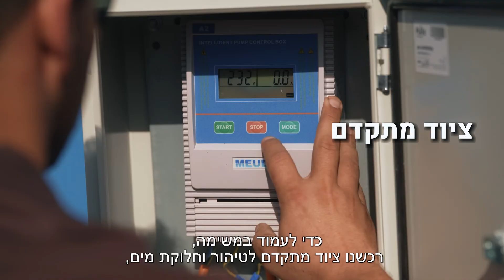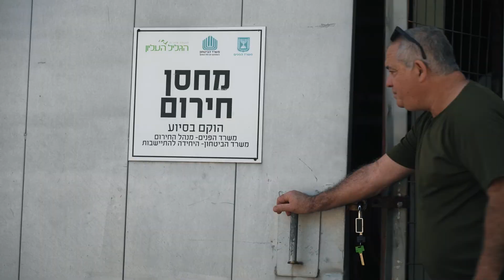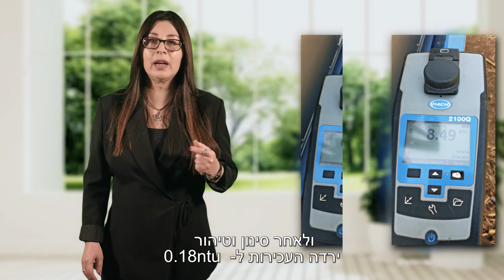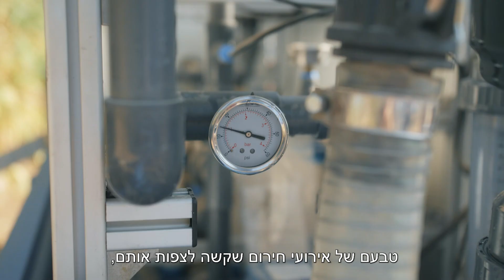קולחי גליל עליון-דרכה של טיפה בחירום-סרטון הסברה לקיבוצי מועצה אזורית גליל העליון על אספקת מים בחרום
סרט הסברה של קולחי גליל עליון, על שיטת ההפעלה בעת משבר מים במצבי חירום, משלב של שאיבת מי גלם, ועד חלוקת מים מסוננים ומטוהרים לתושבים. קולחי גליל עליון הינה חברת המים והביוב של מועצה אזורית הגליל העליון.